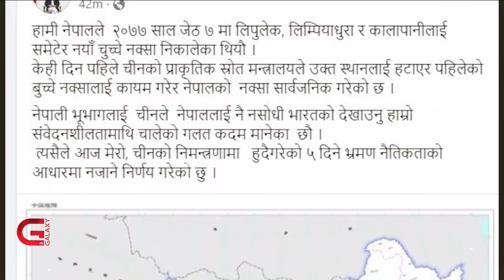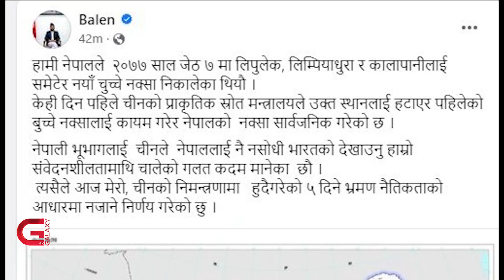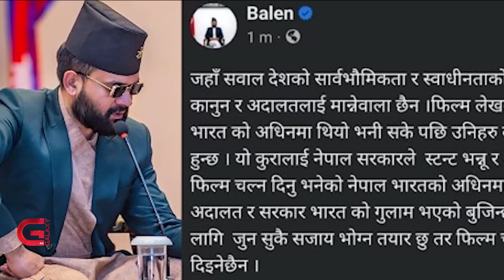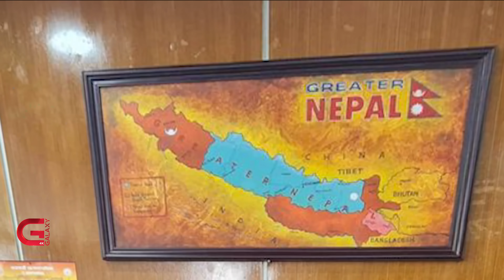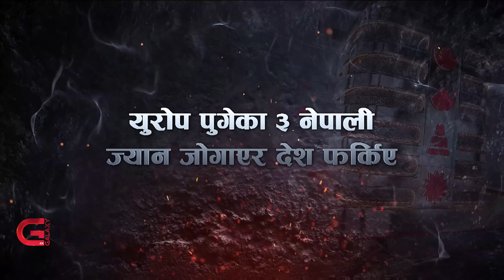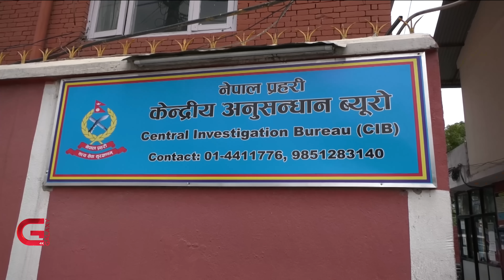महरा पक्राउ,प्रचण्ड आक्रोशित, लाखौँ जनता फेरी सडकमा उतार्ने धम्की, भारत र चीन विवादले नेपाललाई मौका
महरा पक्राउ,प्रचण्ड आक्रोशित, लाखौँ जनता फेरी सडकमा उतार्ने धम्की, भारत र चीन विवादले नेपाललाई मौका | Sidha Kura | EP- 261